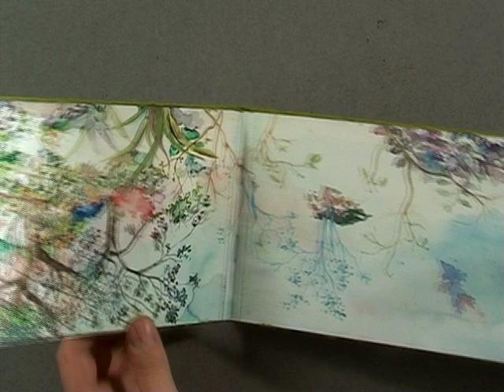Tatiana Musi at Detour Exhibition in Berlin